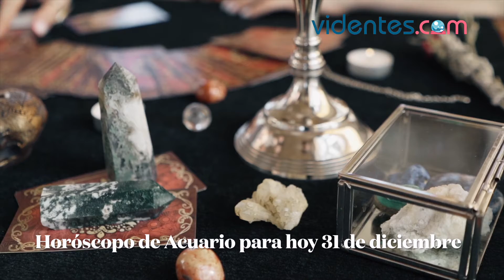HORÓSCOPO DIARIO 🔥❣️💖 ACUARIO ♒️ VIERNES, 31 DE DICIEMBRE DE 2021